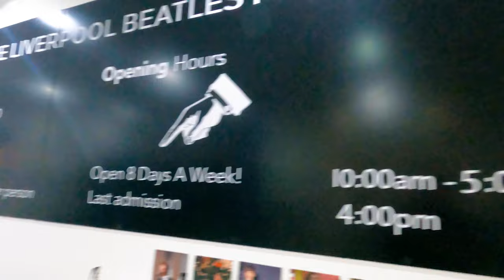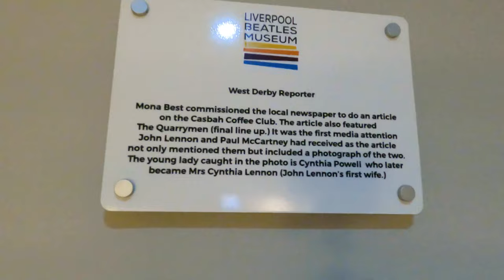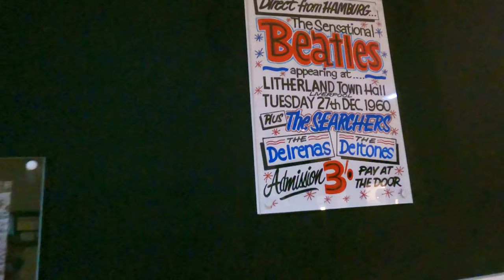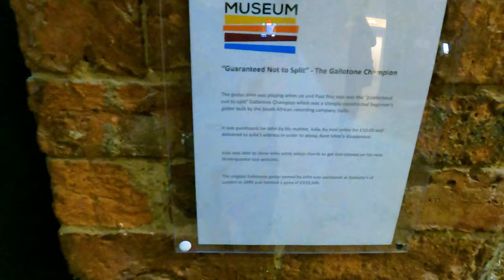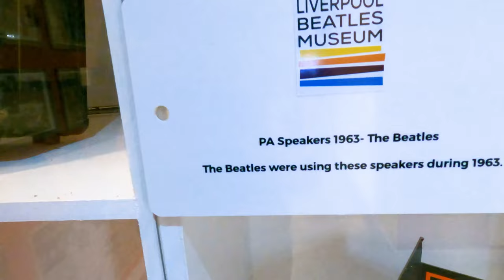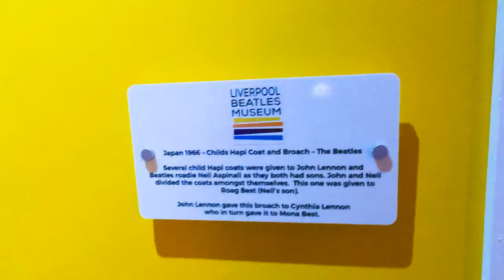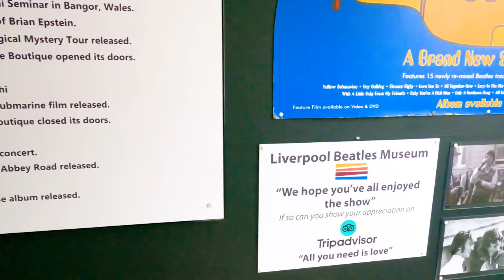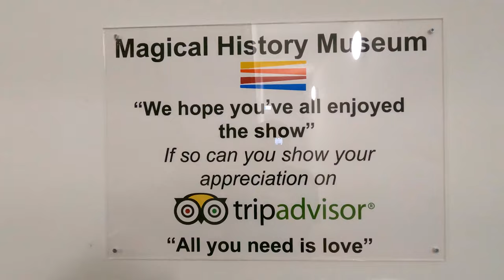The Beatles Museum, Mathew Street Liverpool Virtual tour 2022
The Beatles museum in Liverpool, located on Mathew Street is a must visit for any Beatles fan, in this video we bring you the highlights of what the museum has to offer. 3 floors of Beatles mermoies!!

you can find more information etc on The Beatles Museum